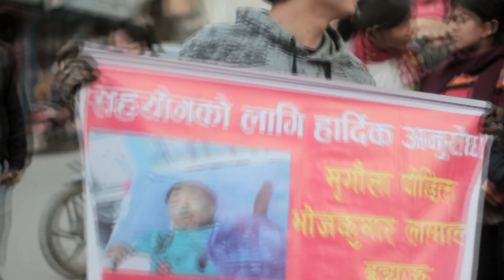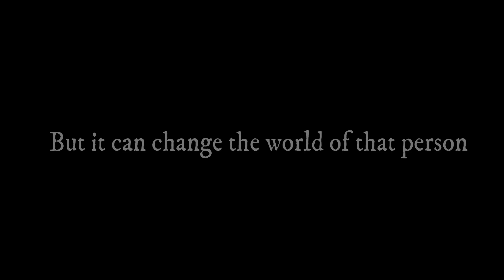Buskin for Bhoj kumar lama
if you want to donate us pls contact to our fb page or do contact on this no 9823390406

Really Thanks to
BattleFusion Crew
AstroBoyz Crew
AstroRoyal Crew
Layers Crew
Ezekel -Vibe Dance Studio
Manoj Lama
BHF family
And other my friends and now it's your turn to Help